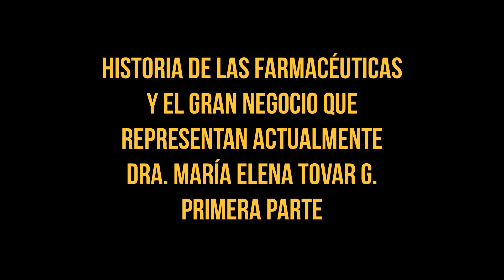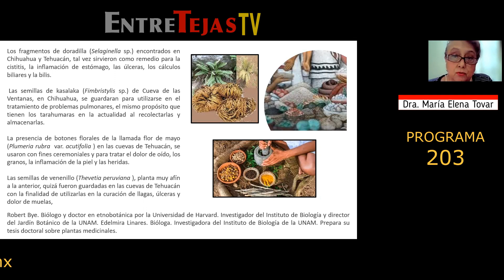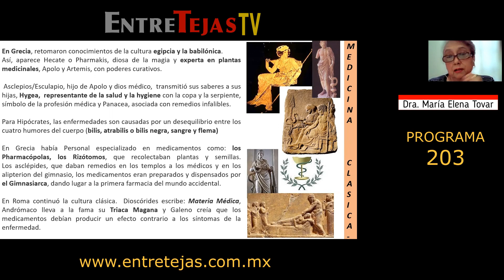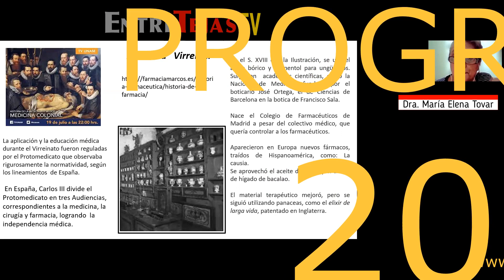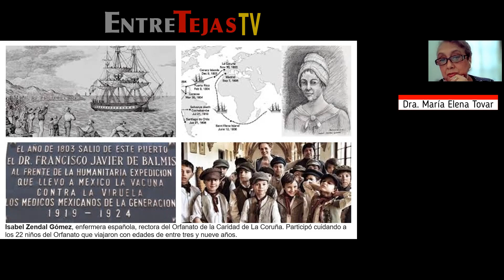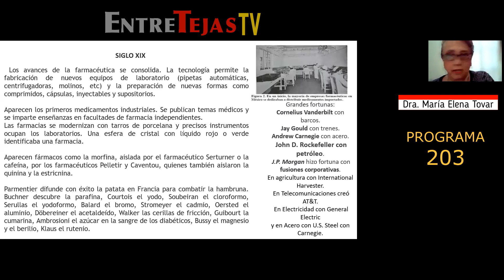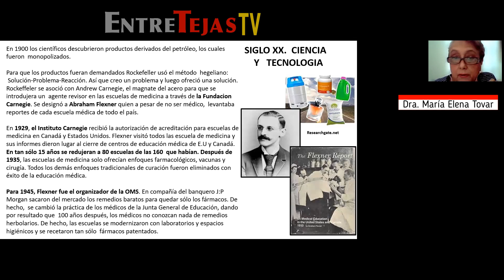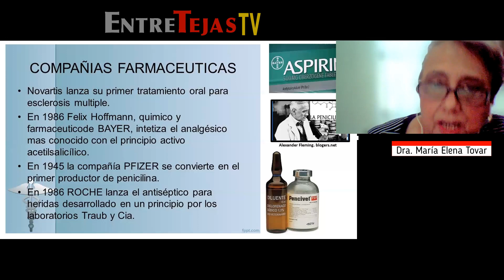1 Historia de las Farmacéuticas (1) Dra. María Elena Tovar. p203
Datos reveladores sobre la industria farmacéutica que lucra con la salud y no tiene empacho en aprovecharse de las condiciones adversas de la sociedad. sbre esto versa la conferencia que nos obsequia la Dra. maría Elena Tovar